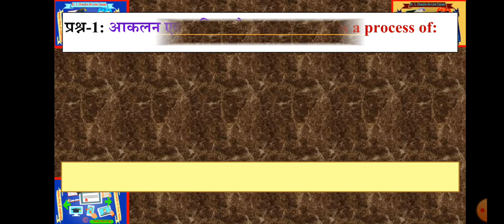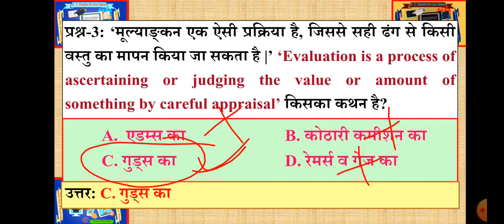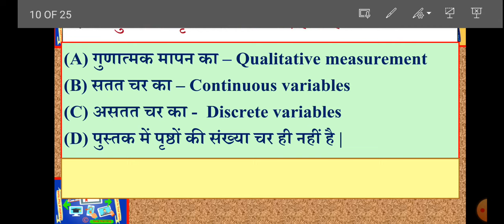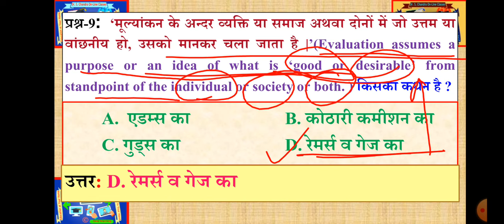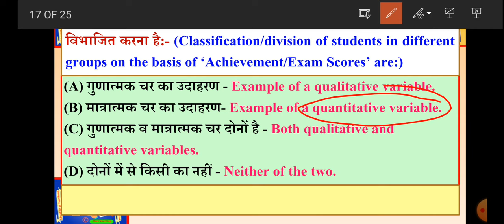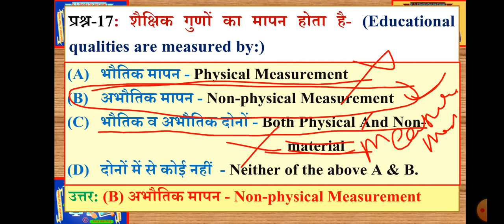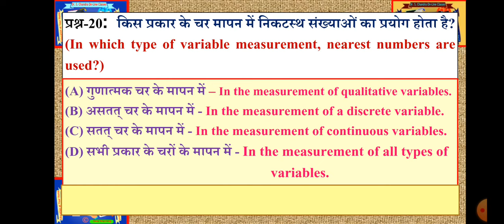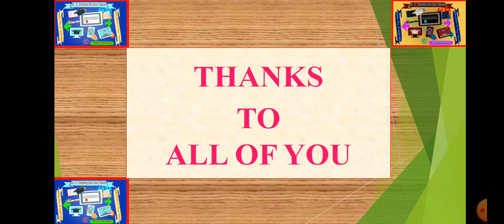शिक्षण एवं अधिगम का आकलन, Assessment of Teaching and Learning; MCQs-EDUBED – 107; Q.N. – 01-20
शिक्षण एवं अधिगम का आकलन, Assessment of Teaching and Learning; EDUBED – 107; MCQs- Q.N. – 01-20; शिक्षण एवं अधिगम का आकलन, Assessment of Teaching and Learning; EDUBED – #107; MCQs- Q.N. –# 01- #20; पं. दीन दयाल उपाध्याय गोरखपुर विश्वविद्यालय, गोरखपुर; Assessment of Teaching and Learning, EDUBED – 107: B.Ed. Second Semester; शिक्षण एवं अधिगम का आकलन, EDUBED – 107: बी.एड. द्वितीय सेमेस्टर; बहुविकल्पीय / वस्तुनिष्ठ प्रश्न; MCQs- Q.N. – 01-20; Pt. Deen Dayal Upadhyay Gorakhpur University, Gorakhpur; Assessment of Teaching and Learning, EDUBED – 107: B.Ed. Second Semester; Assessment of Teaching and Learning, EDUBED – 107: B.Ed. second semester; Multiple Choice/Objective Questions; MCQs- Q.N. – 01-20#educational VIDEOS USEFUL FOR B.Ed., B.El.Ed.,D.Ed., D.El.Ed., B.T.C. M.Ed., EDUCATION (B.A., M.A.), UGC NET/SET, TET, SUPERTET, CTET, UPTET, MPTET, HTET, REET, HTET, ALLTET, DSSSB, KVS, TGT, PGT, LECTURER, ASSISTANT PROFESSOR ETC; EDUCATIONAL VIDEOS USEFUL FOR B.ED., B.EL.ED., D.ED., D.EL.ED. (B.T.C.), M.ED., (B.A./M.A.) EDUCATION UGC-NTA-NET/SET; CTET, UPTET, HTET, SUPERTET, MPTET, REET, ALLTET, DSSSB, KVS, PGT, LECTURER, UPPSC / UKPSC/UPHESC ASSISTANT PROFESSOR, ETC. Dr. S. Chandra On-Line Classes for Education; पं. दीन दयाल उपाध्याय गोरखपुर विश्वविद्यालय, गोरखपुर; Assessment of Teaching and Learning, EDUBED – 107: B.Ed. Second Semester; शिक्षण एवं अधिगम का आकलन, EDUBED – 107: बी.एड. द्वितीय सेमेस्टर; बहुविकल्पीय / वस्तुनिष्ठ प्रश्न; MCQs- Q.N. – 01-20; Pt. Deen Dayal Upadhyay Gorakhpur University, Gorakhpur; DDU GKP UNIVERSITY, B.Ed.; Assessment of Teaching and Learning, EDUBED – 107: B.Ed. Second Semester; Assessment of Teaching and Learning, EDUBED – 107: B.Ed. second semester; Multiple Choice/Objective Questions; MCQs- Q.N. – 01-20; Dr. S. Chandra On-Line Classes for Education; Dr. S. Chandra; Assessment of Teaching and Learning; शिक्षण एवं अधिगम का आकलन; EDUBED – 107; MCQs Assessment of Teaching and Learning; MCQs शिक्षण एवं अधिगम का आकलन; MCQs EDUBED – 107;अधिगम से संबंधित महत्वपूर्ण क्वेश्चन; मापन MCQ; अधिगम की दृष्टि से सर्वोत्तम शिक्षण सामग्री है; अभिप्रेरणा के वस्तुनिष्ठ प्रश्न; बहुविकल्पीय प्रश्न MCQ; मूल्यांकन उपयोगी है; बचाव निदान का उच्चतम स्तर है किसने कहा; वस्तुनिष्ठ प्रश्न और उत्तर; [हिन्दी] Formative Assessment MCQ ; MCQs CTET & TEI Paper 2; Teaching MCQs; Assessment for learning Mcq type questions, MCQ on Assessment and Evaluation; What is assessment Mcq?; What is formative evaluation known as MCQ?; Which type of evaluation is used to monitor the learning process Mcq?; Is assessment as learning formative or summative?; multiple choice questions on assessment in education; multiple choice questions on assessment and evaluation with answers; mcq on assessment for learning pdf; mcq on educational measurement and evaluation pdf; mcq on tools of assessment; edu 08 assessment in education mcq; 104 b ed mcq questions; assessment is concerned with mcq; What is the importance of assessment in the teaching and learning process?; What are the 4 types of assessment?; What is assessment of learning?; What are the three types of assessment in teaching/learning process?; assessment of teaching and learning pdf, importance of assessment in teaching learning process, assessment of teaching and learning in hindi, what is assessment of learning, what is assessment for teaching; assessment of learning pdf; assessment of learning example; importance of assessment pdf; अधिगम के आकलन एवं अधिगम के लिए आकलन से आप क्या समझते हैं?; शिक्षण अधिगम प्रक्रिया में आकलन का उद्देश्य क्या है?; आकलन क्या है शिक्षण अधिगम प्रक्रिया में आकलन की भूमिका स्पष्ट कीजिए?; अधिगम के आकलन से आप क्या समझते हैं?; अधिगम का आकलन PDF; अधिगम का आकलन Book; आकलन के सिद्धांत PDF; अधिगम के लिए आकलन in English; अधिगम के आकलन के सिद्धांत; अधिगम के लिए आकलन में शिक्षक की भूमिका; आकलन का प्रकार; अधिगम का आकलन एवं अधिगम के लिए आकलन में अंतर बताइए; बहुविकल्पीय/वस्तुनिष्ठ प्रश्न; MCQs; आकलन एक प्रक्रिया है: Assessment is a process of: संरचनात्मक-Formative; योगात्मक-Summative; चर का शाब्दिक अर्थ होता है:- The verbal/literal meaning of variable is: जो स्थिर रहे - Those who remain stable, जो स्थिर न रहे - Who does not remain constant/ stable, जो बदलती रहे - That keeps changing; ‘मूल्याङ्कन एक ऐसी प्रक्रिया है, जिससे सही ढंग से किसी वस्तु का मापन किया जा सकता है |’ ‘Evaluation is a process of ascertaining or judging the value or amount of something by careful appraisal’ किसका कथन है? एडम्स, कोठारी कमीशन, गुड्स, रेमर्स व गेज; आकलन से तात्पर्य किसी व्यक्ति या समूह के बारे में सूचना संग्रहण, विश्लेषण एवं उनका अर्थ निकालने की प्रक्रिया से है जिससे किसी व्यक्ति के बारे में अनुदेशात्मक, निर्देशात्मक अथवा प्रशासनिक निर्णय लिए जा सके Assessment refers to the process of gathering, analyzing and interpreting information in order to make instructional, administrative and / or guidance decisions about or for an individual. किसका कथन है? वालेस, लार्सन और एल्क्सनीन का; गुडविन, गुड्स, रेमर्स व गेज का